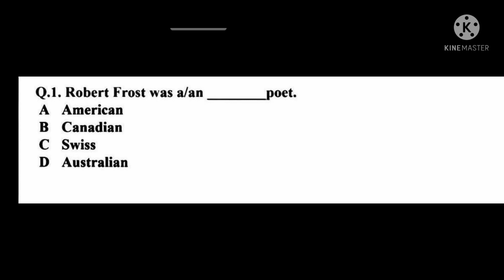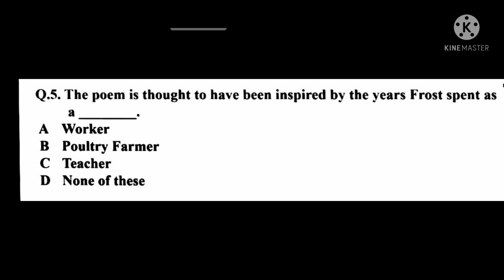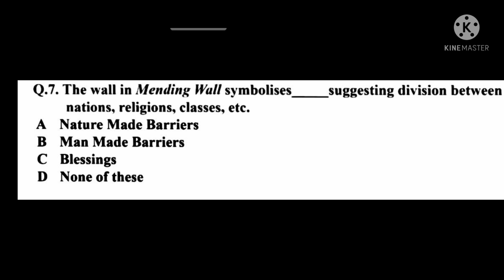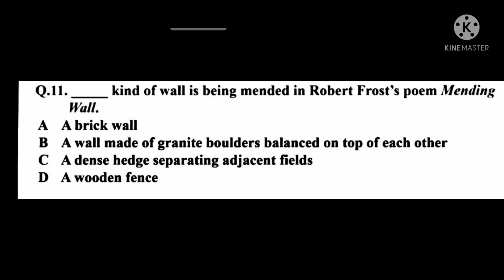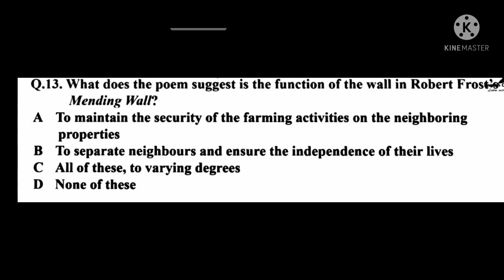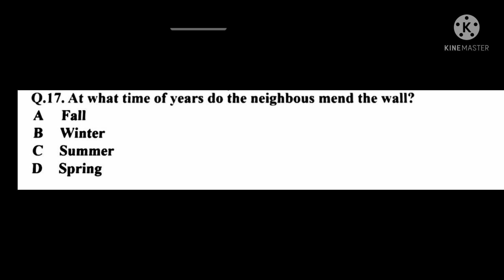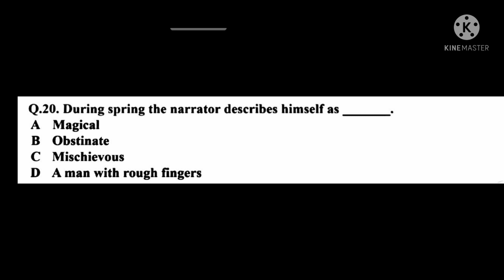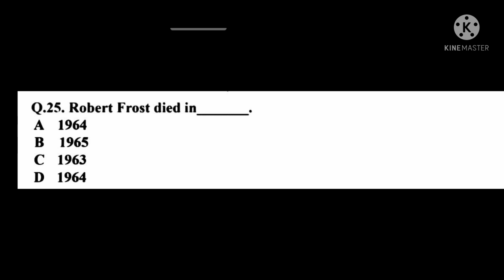Mending Wall By Robert Frost/Dipak Sarnobat/MCQs on Mending Wall By Robert Frost.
Today I am going to discuss the most Important objective questions based on 'Mending Wall' by Robert Frost.

Mending Wall By Robert Frost,
MCQ's on Mending Wall By Robert Frost,
Objective Questions on Mending Wall By Robert Frost,
There is a Garden in Her Face by Thomas Campion/Dipak Sarnobat/MCQs on There is a Garden in Her Face/Objective Questions Based on There is a Garden in Her Face,
Important objective questions based on Dilip Chitre's poem 'Father Returning Home',
BA II Compulsory English Objective Questions,
ba 2 Compulsory English Objective Questions,
BA part II Compulsory English Objective Questions,
SYBA Compulsory English Objective Questions,
BA II Shivaji University Compulsory English Objective Questions,
BA II Semester III Shivaji University Compulsory English Objective Questions,
English Compulsory semester III McQ,
English Compulsory semester III objective questions,
@Lighthouse by Dipak Sarnobat Sir.